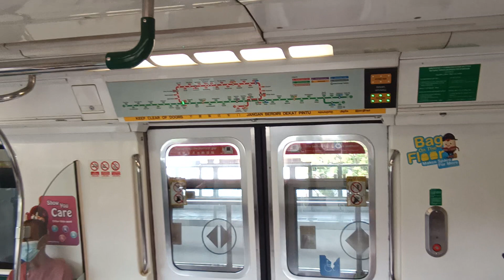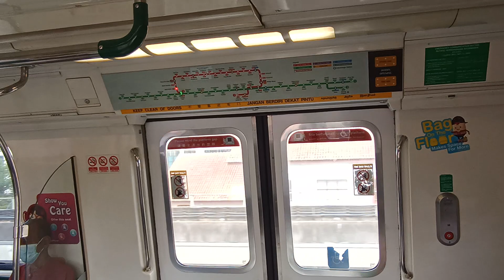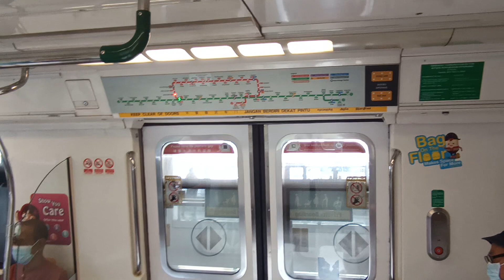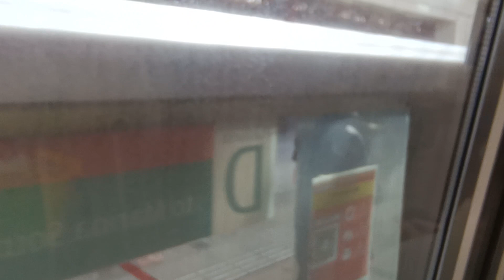[Next Journey] SMRT KHI C151 [041/042] (Bukit Gombak → Jurong East)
Train Model: Kawasaki Heavy Industries C151
Train Run: 413
Depot of Origin: Ulu Pandan Depot
Final Destination Depot: Bishan Depot
Carriage filmed at: 2041 A4/B4
AM/PM/Full Day: Full Day Late Night Service

So, this trainset still ended up doing NSL, from UPD instead of escaping out over to EWL. I think this trainset is starting its next journey to becoming stuck onto NSL yet again... at least strong motor on car 2041 A4, and note the acceleration is also getting stronger as time goes by?